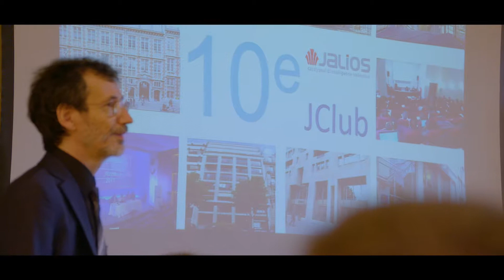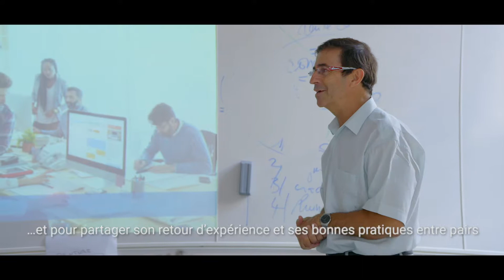JClub 2018 : retour en image sur le 10ème Club Utilisateurs Jalios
Le 21 juin 2018 Jalios organisait à Paris son Club Utilisateurs - le JClub - qui a réuni une grande partie de ses clients.
Comme le veut la tradition, nous avons cette année encore eu le plaisir d'être accueilli par un de nos clients, à savoir l'Institut Catholique de Paris, que nous remercions chaleureusement.
Ce rendez-vous incontournable de la communauté d'utilisateurs de la solution est l'occasion de rencontrer et d'échanger sur l'avenir du collaboratif et de la Digital Workplace avec les équipes Jalios et d'autres clients.